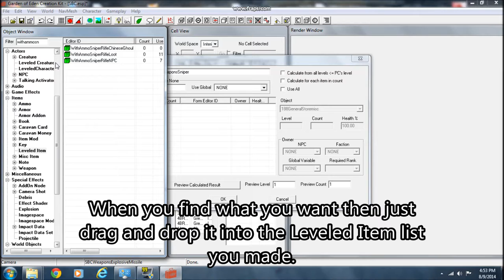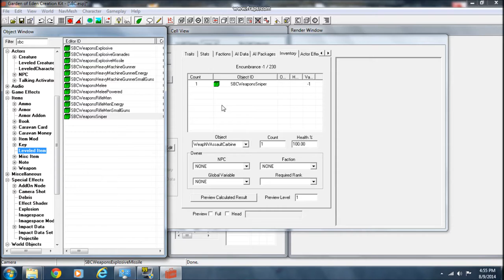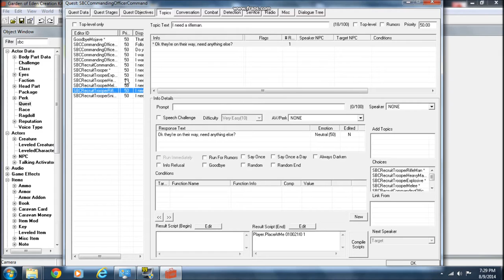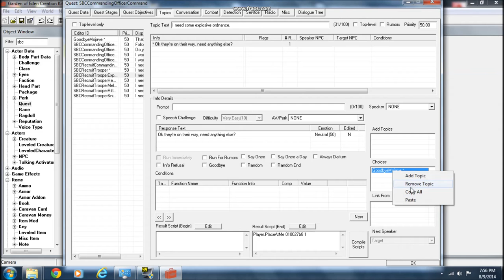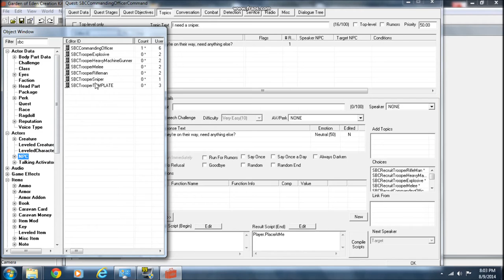SBCTutorial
A quick tutorial on how to add units to the SBC mod using the Geck. The text can move quickly so you may want to get comfortable with your pause button.